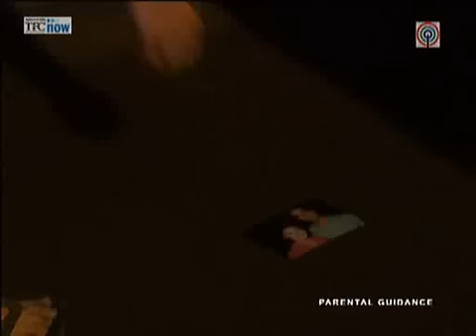Jessy Mendiola is Sabel: Full Episode 2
for only $1.99/month

Sabel is a young woman whose father was a priest. - because of this, she is considered a curse in her small town. All the town's misfortunes are blamed on her. Sabel is the story of a woman's struggle to prove that there is no such thing as cursed person and that we are the ones who control our fate and are responsible for our future.

Starring Jessy Mendiola
AJ Perez
Shey Bustamante
Joseph Marco
Rita Avila
Glydel Mercado